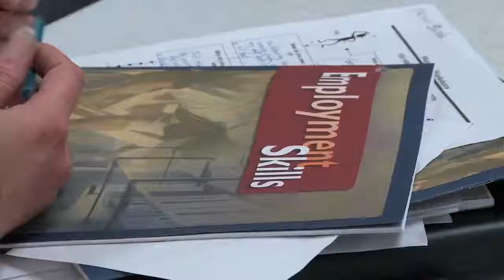GEO Group Australia BI Day Reporting Centre Napa County USA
GEO Group Australia. BI operates a Day Reporting Centre in Napa County for offenders on probation and a jail program. Offering a highly cost effective solution with a proven ability to reduce recidivism, BI, Napa County Probation staff and offenders talk about their experiences of the program